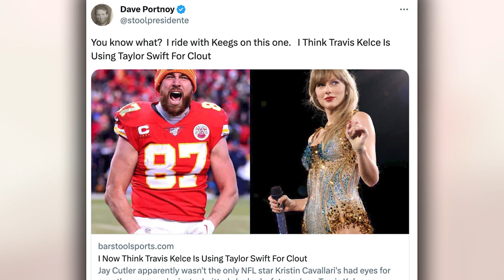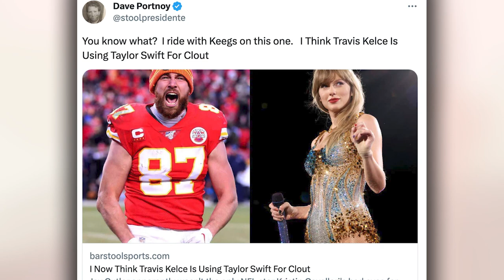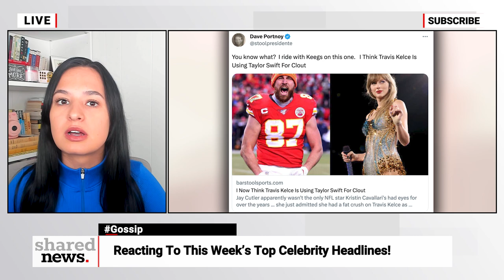Is Travis Kelce Trying to Date Taylor Swift For Clout?